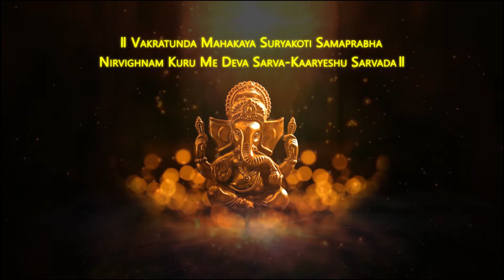NAVRATRI DAY 02 GARBA PARESHBHAI SUKHDIYA PRESENT BY KHODAL VIDEO NAVIN PATEL 9558225848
khodal video vision kadi